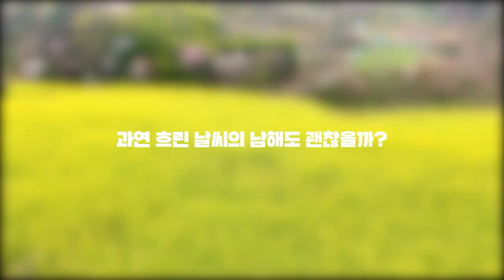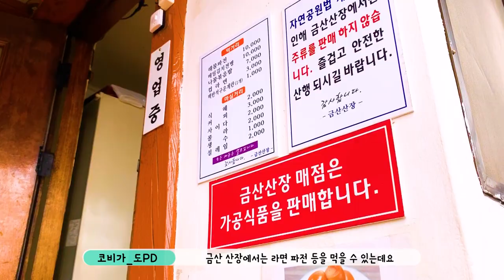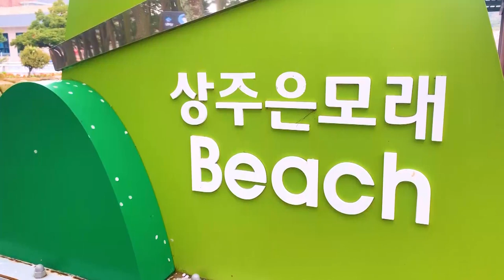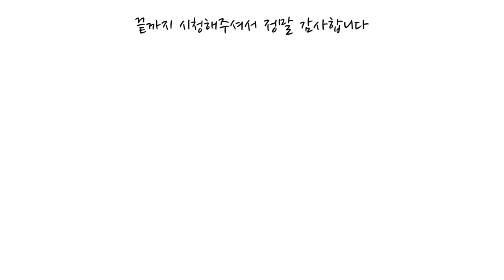남해 여행 유채꽃 대리만족 랜선 꽃놀이 [국내여행]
본 영상은 남해에 거주하는 지인이 촬영하고 전달하였습니다

유채꽃 가득한 남해
가득가득 한아름 볼 수 있는 두모마을
바다와 함께 즐길 수 있는 다랭이 마을
SNS 핫플레이스 금산산장에는 가지마라?

과연 봄 남해는 어떤 모습일지 !